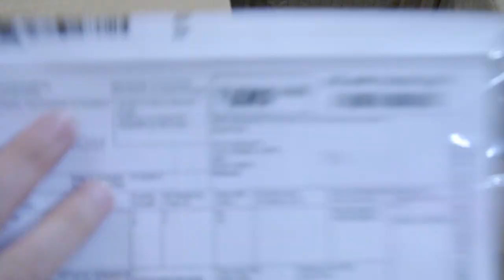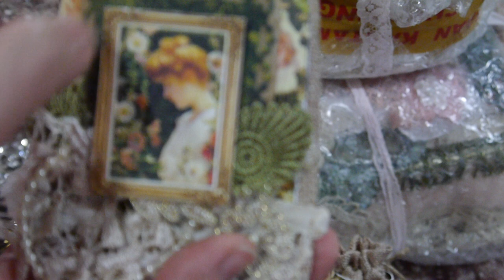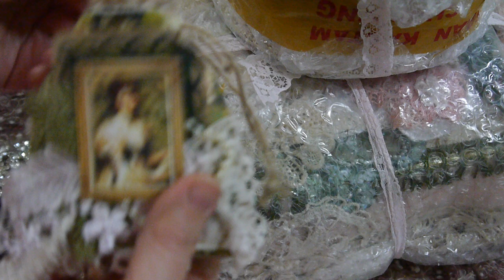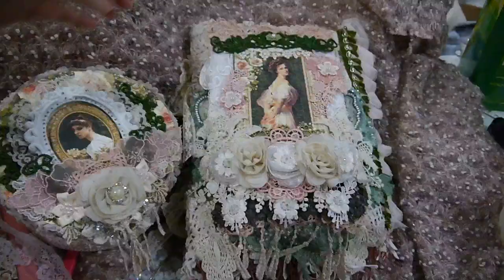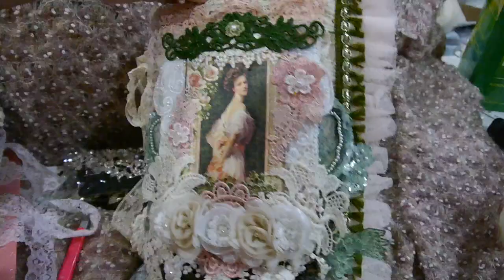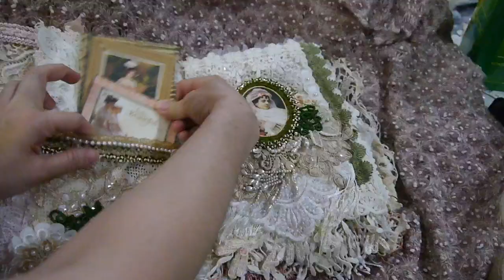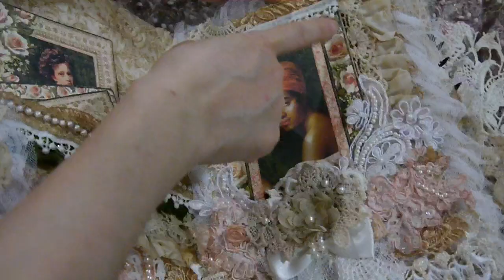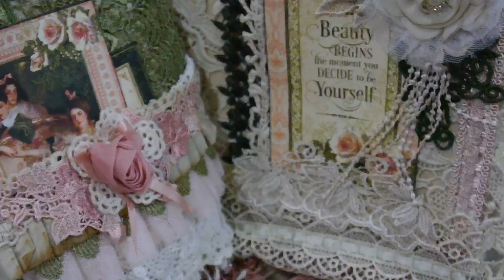Happy Dance again..WooHOO. I've got a Happy birthday mail from mY dear sis Shilpa :)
Fabric Pocket Page Album using Graphic 45 Portrait Of A Lady Collection

Msgardengrove1 Etsy store
FB page-All About HandCraft by MsGardenGrove1 (Annie)